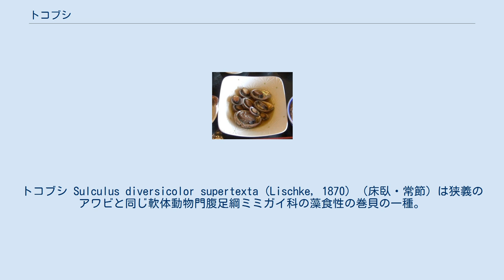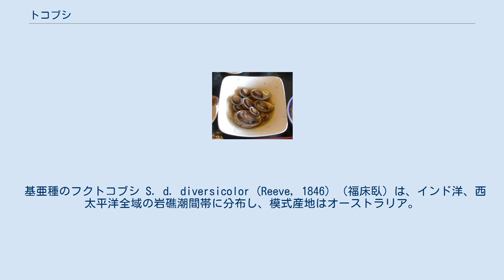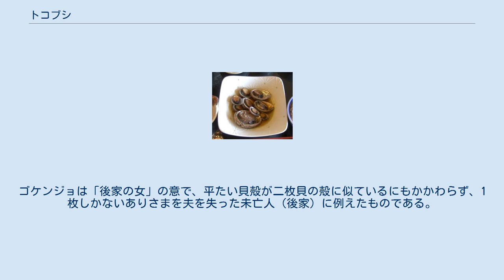トコブシ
トコブシ Sulculus diversicolor supertexta (Lischke, 1870) （床臥・常節）は狭義のアワビと同じ軟体動物門腹足綱ミミガイ科の藻食性の巻貝の一種。
 日本固有亜種で、北海道南部、男鹿半島以南、九州以北の日本全国の潮間帯から水深10mぐらいまでの岩礁浅海域に分布し、原記載の模式産地は長崎。
殻長7cm、殻幅5cm、殻高1.5-2cmに達し、クロアワビ、メガイアワビ、マダカアワビといった狭義の、大型のアワビの子供に似る。
殻の表面は黒みを帯びた褐色で、個体によっては緑褐色の斑紋がある。
殻の内側は強い真珠光沢を持つ真珠層で覆われる。
トコブシの名称は、海底の岩に臥したように付着している姿からつけられたと考えられている。
 狭義のアワビの子供とは、殻の背面に並ぶ穴の状態で識別できる。
この穴は鰓呼吸のために外套腔に吸い込んだ水や排泄物、卵や精子を放出するためのものであるが、殻の成長に従って順次形成された穴は古いものからふさがっていき、常に一定の範囲の数の穴が開いている。
アワビではこの穴が4-5個なのに対し、トコブシでは6-8個の穴が開いている。
また、アワビでは穴の周囲が富士山の噴火口のように管状に盛り上がっており穴の直径も大きいのに対し、トコブシでは穴の周囲は管状に盛り上がらず、それほど大きくは開かない。
 基亜種のフクトコブシ S. d. diversicolor (Reeve, 1846) （福床臥）は、インド洋、西太平洋全域の岩礁潮間帯に分布し、模式産地はオーストラリア。
日本では九州南部以南、奄美群島、沖縄諸島、八丈島に分布する。
 生殖時期は9-10月で、雌雄が卵と精子を水中に放出し、体外受精が行われる。
台風の通過後4-5日で稚貝の着底が確認されていることから、エゾアワビと同様に台風の通過に伴う時化（しけ）の刺激が放卵放精の刺激となっており、これによって幼生の広域への分散が促されている可能性が示唆されている。
 受精卵は約1日で孵化し、トロコフォア幼生となる。
トロコフォア幼生はやがてベリジャー幼生に変態し、数日かけて摂食を行うことなく卵黄の栄養素だけで、着底可能となるまでに成長する。
着底は無節石灰藻などをターゲットにして起こり、稚貝に変態する。
稚貝は当初は珪藻や無節石灰藻の分泌する粘液を食べて成長し、やがて珪藻そのものを摂取するようになり、最終的には褐藻などの海藻を食べるようになる。
 肉は美味とされ、アワビと同様に食用にされる。
塩蒸しや含め煮、缶詰などに調理される。
 肉が小さいので多くは丸ごと煮染める。
乾燥粉末が薬用にされることもある。
殻に付いたまま塩を振りかけて一つ一つ擦り洗い、空鍋で蒸すと肉が離れる。
鍋には貝の液が煮汁となって残るから、それを濾して醤油と酒か味醂を加え、煮立ったらとろ火にし、肉を入れ佃煮風に煮詰めて、引き上げたら扇ぐと光沢がよい。
適宜に包丁を入れ、小さいのはそのまま、元の殻をきれいに洗って乾かした中に盛りつけ、供する。
 甲州では、交通が不便であった頃、これを生醤油で煮染めたものを煮貝と称して駿河から馬の背に揺られて移入されたものを賞味した。
 炊き込みご飯にしたものは、マツタケに似た食味から「海のマツタケご飯」とも称される。
 ゴケンジョ（志摩地方）、ナガレコ、ナガラメ（種子島）、アナゴなど。
ナガレコやナガラメの系統の名称は、石を裏返して隠れているトコブシを露にすると、速やかに滑るように逃げ出す様が流れるように見えることから。
アナゴ系統の名称は殻に穴が開いていることから。
ゴケンジョは「後家の女」の意で、平たい貝殻が二枚貝の殻に似ているにもかかわらず、1枚しかないありさまを夫を失った未亡人（後家）に例えたものである。
 フクトコブシは八丈島ではアブキと呼ばれる。